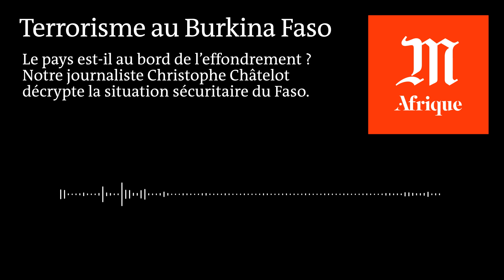Audio - Le Burkina Faso au bord de l’effondrement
Une grande partie du territoire échappe désormais au contrôle de Ouagadougou qui commence à peine à sortir du déni face à la multiplication des attaques des groupes armés et des milices dites « d’autodéfense ». Le point sur la situation avec notre journaliste Christophe Châtelot.